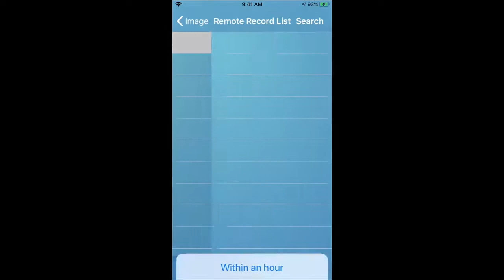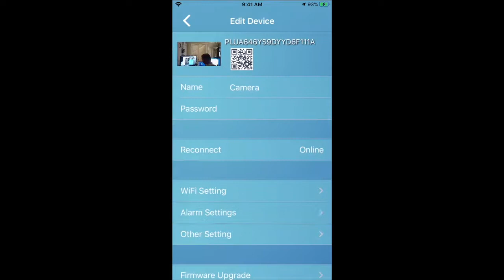Hidden Camera Miota Spy Camera Wireless Security Nanny Cam Review, Great Hidding Camera Inside a Clo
✅ Current Price & More Info (US)